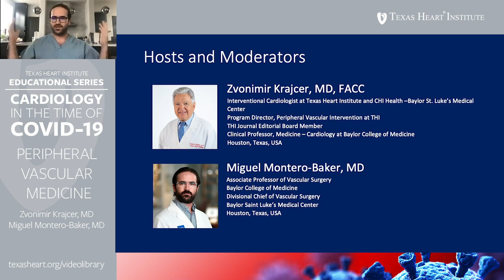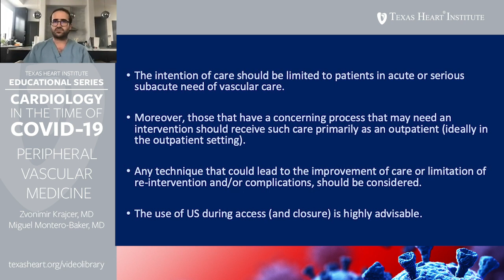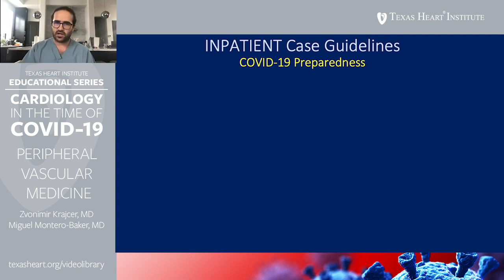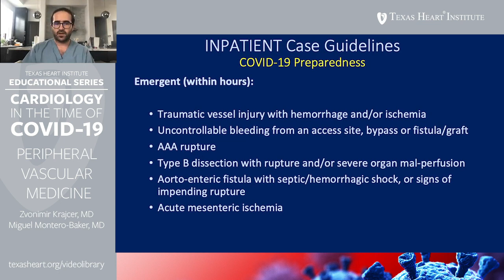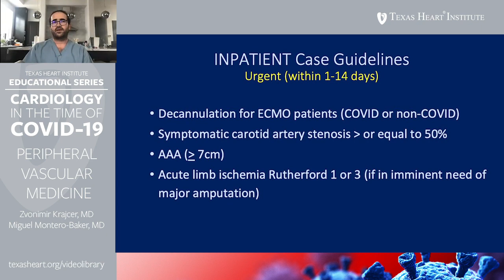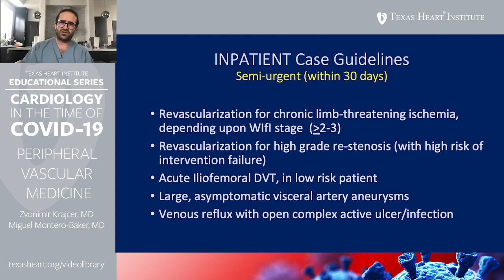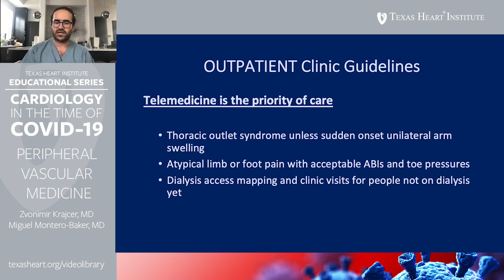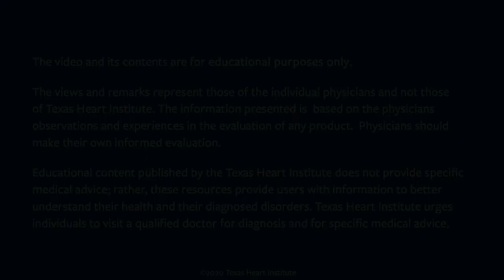Cardiology in the Time of COVID-19: Peripheral Vascular Medicine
The COVID-19 pandemic is forcing doctors and health care teams around the globe to adapt to a health care environment that is changing by the hour. Physicians and hospitals are shifting priorities to prepare for and accommodate severely ill patients. As the disease spreads and new evidence emerges, we must be able to adapt our facilities and identify the risk factors for the development of cardiac complications in patients with COVID-19.

In response to the evolving pandemic, the Texas Heart Institute (THI) is dedicating its education series, Innovative Technologies & Techniques, to providing information to those in the medical community who are taking care of cardiovascular patients with and without COVID-19. The special series, Cardiology in the Time of COVID-19, will include discussions of current COVID-19 and cardiovascular care literature and will provide an online educational forum for discussing emerging topics related to preparing for and taking care of all patients being treated for COVID-19.

In each episode, THI medical directors and leadership will interview experts in their respective fields to provide early perspectives on relevant topics. The initial topics of discussion will explore strategies to consider when preparing facilities and staff for case surge and innovative practices for overcoming social distancing challenges to providing cardiac care during this unprecedented time. Importantly, because best practices are in flux and are evolving as we learn more about how this virus manifests, we will continually update and make available these web-based vignettes, for the educational benefit of our global medical community.

Educational content published by the Texas Heart Institute does not provide specific medical advice; rather, these resources provide users with information to better understand their health and diagnosed disorders. Texas Heart Institute urges individuals to visit a qualified doctor for diagnosis and for specific medical advice.